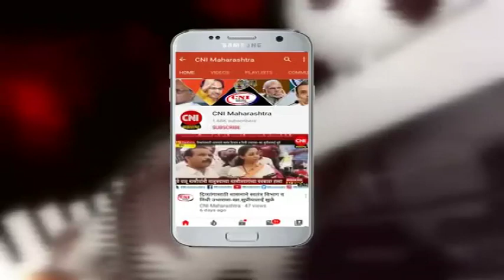पारनेर : पाडळीदर्यामधे बिबट्याने पाडला कालवडीचा फडशा